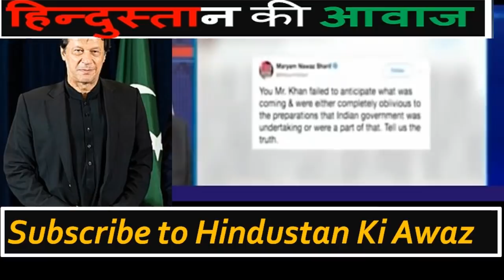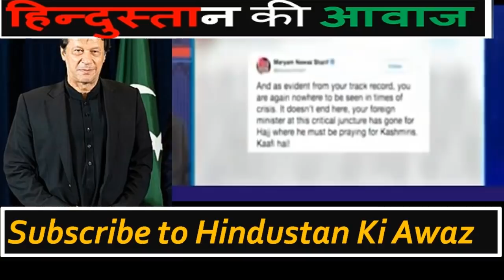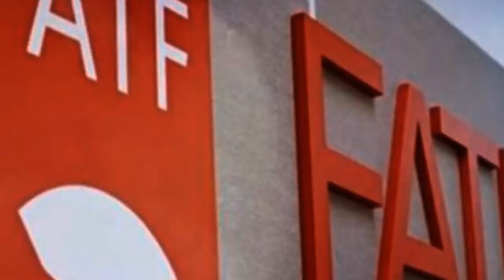FATF | Pakistan India News Online |Pak media on India latest| Pak media on India China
Links of other Videos of Mine :

1.. श्री राम और हनुमान जी से सीखे सफलता के तीन सूत्र |3 Mantras of Success - RamcharitManas |Life lesson

Category